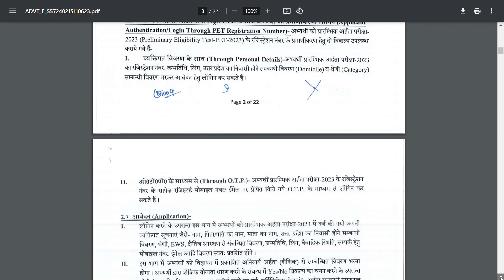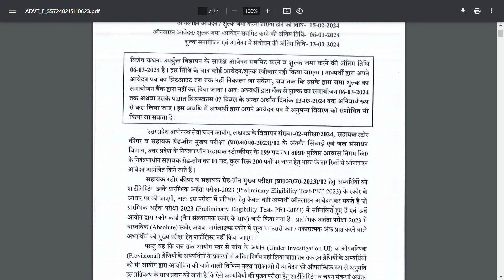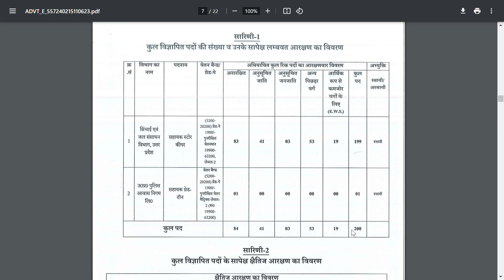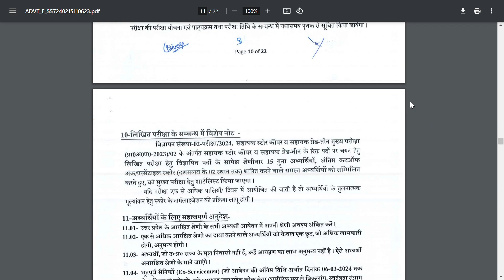12TH PASS GOVT JOBS 2024 |UP GOVT JOBS NOTIFICATION | UP Government New Vacancy 2024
सिचाई विभागमे 12वीं पास के लिए सरकार ने शुरू की भर्ती

12th pass govt jobs 2023
12th pass govt jobs 2024
12th pass govt jobs in punjab
12th pass govt jobs
12th pass government jobs 2024
12th pass government jobs
12th pass govt job vacancy 2023
12th pass government jobs 2023 tamil
12th pass government jobs 2023 no exam
12th pass government jobs 2023 in west bengal
12th pass government jobs 2023 maharashtra
12th pass government jobs 2023 age 17
12th pass government jobs 2023 karnataka
latest govt jobs notification 2023 in telugu
latest govt jobs notification 2023 in tamil
up jobs 2024
up job vacancy 2024
work up job 2024
work up job 2024 new update
upcoming up govt jobs 2024
up sarkari job 2024
up police constable jobs 2024
up agriculture job 2024
latest up govt jobs 2024
up govt job vacancy 2024
uttar pradesh govt job vacancy 2024
up govt teacher vacancy 2024
up govt vacancy 2024
uttar pradesh government jobs 2024
new update government jobs 2024
new upcoming government jobs 2024
upcoming govt jobs 2024 in up
new govt job update 2024
government jobs 2024 in up
new government job vacancy 2024 up
up government latest vacancy
up government new vacancy 2024